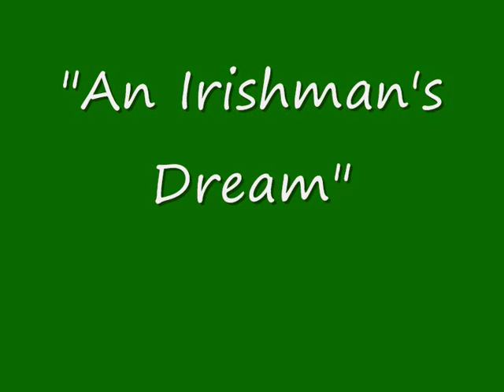Glen Daly - An Irishman's Dream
From the album 'A Glasgow Night Out - Glen Daly Live at the Ashfield.